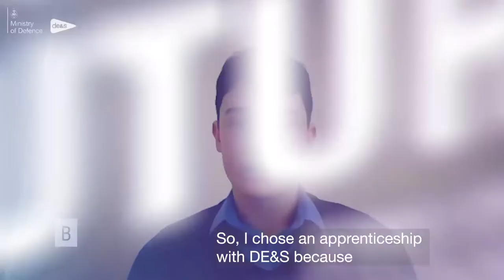National Apprenticeship Week 2021 - Billy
As we celebrate National Apprenticeship Week 2021, hear from Billy - a Project Professional Apprentice - about his experience working for DE&S